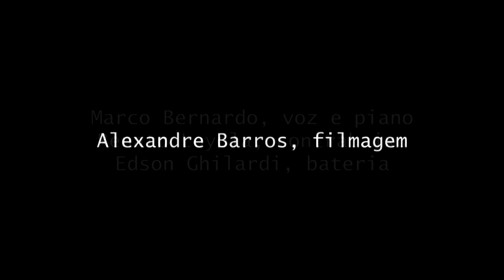6. Volare (Domenico Modugno) - Marco Bernardo Trio - O Cancionista no Harmonia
O CANCIONISTA na Sociedade Harmonia de Tênis

4 de março de 2016 I 20h30

MARCO BERNARDO TRIO
Marco Bernardo I voz e piano
Renato Loyola I baixo
Edson Ghilardi I bateria

Volare (Nel Blu Dipinto di Blu) I Domenico Modugno